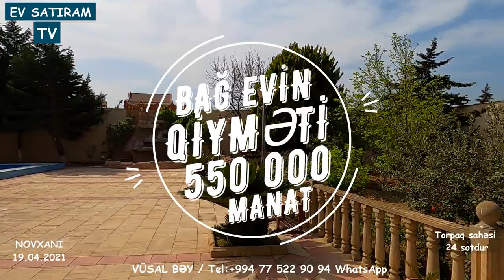Ciddi Endirim olunacaq! 24 sotda bağ evi satılır Novxanıda // bag evleri /ev satışı /emlak az